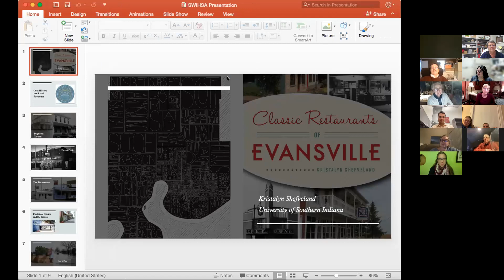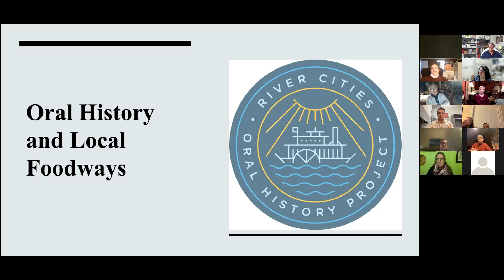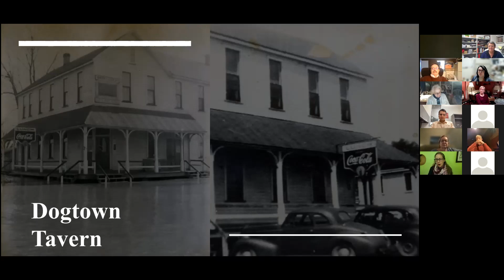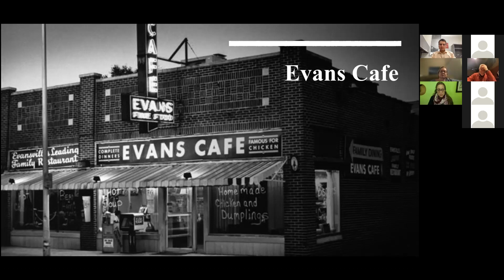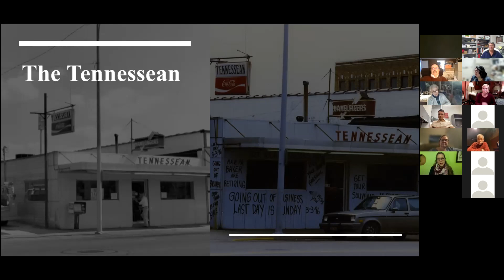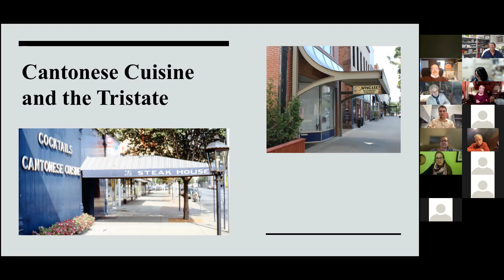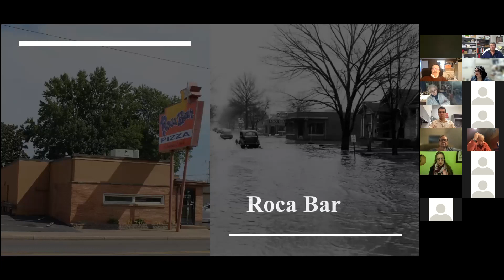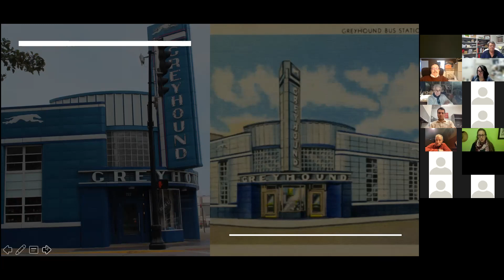Evansville Classic Restaurants by Dr. Dr. Kristalyn Shefveland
Take a trip down memory lane with classic restaurants in Evansville. Explore the traditions new and old of the River City.